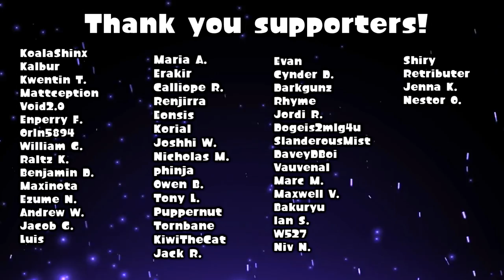MEANING OF BIRTH REMIX - TALES OF THE ABYSS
A commission I finished in late 2018 for StarlightVeil. Enjoy!

===CREDITS===
►Special thanks to: StarlightVeil on Discord